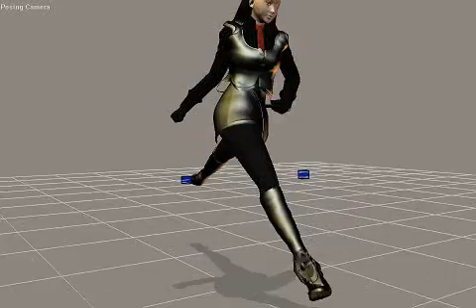The house of silly walks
Poser 2010 animation in its finest form.